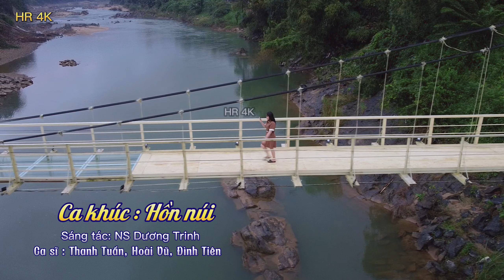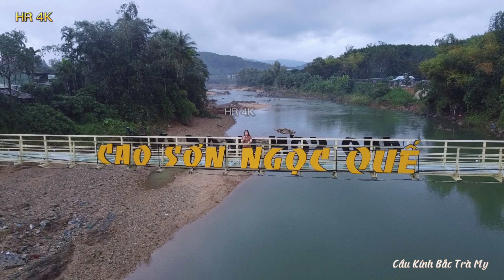CA KHÚC HỒN NÚI - BẮC TRÀ MY" NS Dương Trinh "HR 4K" .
Lời: Bài Hát HỒN NÚI.
Sáng tác : Dương Trinh
Người miền núi …. Thích sống trên cao vời … nơi đại ngàn … (chông chênh)2 bên dòng suối mát.
Người miền núi … quen với gian lao rồi … lưng vai trần …đôi chân lang thang, trên rẫy đại ngàn.
Mặt trời lên … lung linh sương mai mai cỏ … suối trên đồi … ngân nga ru dòng thác hát.
Nhịp cồng chiêng … ngân nga bên lưng đồi … đón lúa về … làng buông ta… vui hát đêm ngày.
Đ/K :
Đẹp làm sao, bên ánh lửa hồng, bập bùm soi, ánh mắt long lanh.
Rượu cần trao, cô gái Cadong, chàng trai Xêđăng vui trong điệu múa…
Giai điệu ting ting…
Bản làng xa, xa cao ng út ngàn, mừng ngày vui, ánh nắng chứa chang.
Ngàn vì sao, trong đêm trên cao lung linh rọi sáng…
Sáng cả núi rừng…
Hê … hề … ê
"HR 4K"
Cảm ơn mọi người đã nghe ca khúc"hồn núi" Của Huyện Bắc Trà My" Quảng Nam.